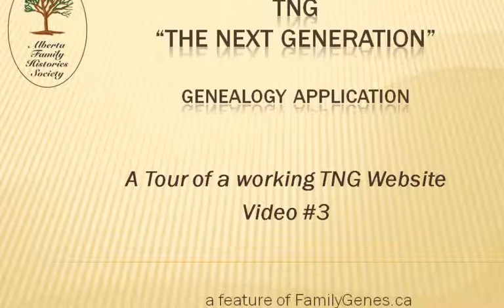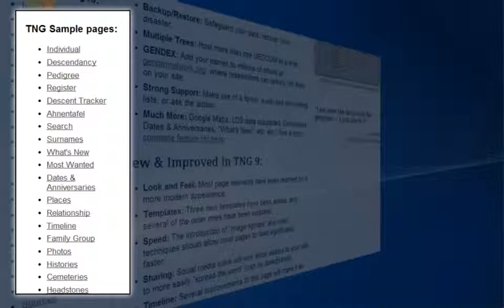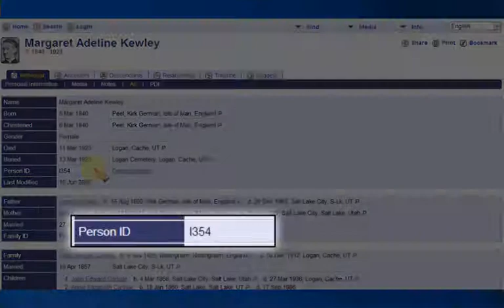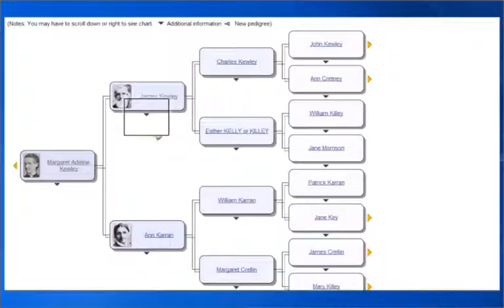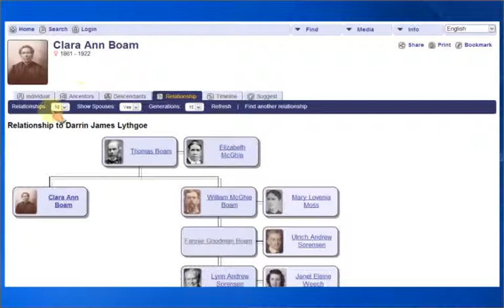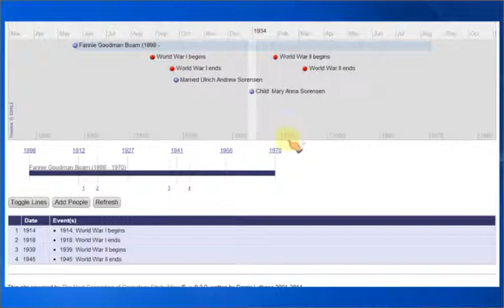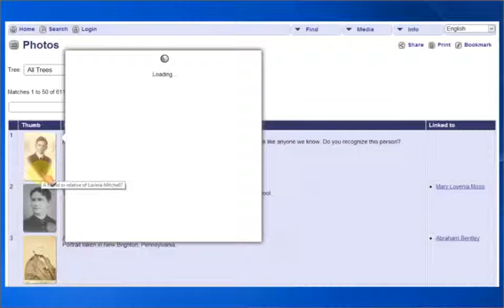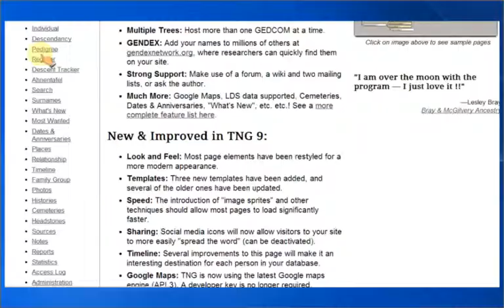A tour of a working TNG website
Family Genes TNG video #2
An overview of the key features of the TNG family tree application.
A feature of FamilyGenes.ca.